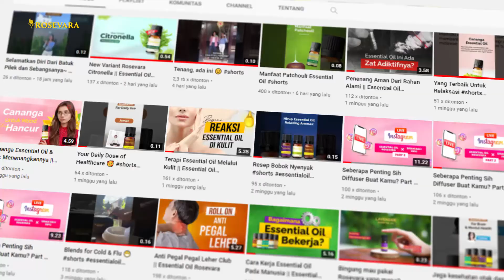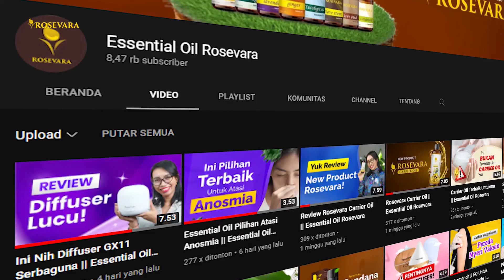Essential Oil Aman Untuk Kehamilan || Essential Oil Rosevara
Penggunaan essential oil memang bisa dirasakan manfaatnya untuk semua orang, tak terkecuali ibu hamil. Tapi beberapa ibu-ibu masih bingung juga nih, varian minyak atsiri mana yang aman untuk kehamilan.

Berikut MinRose bantu pilihkan essential oil aman untuk kehamilan. Simak selengkapnya di channel Essential Oil Rosevara~